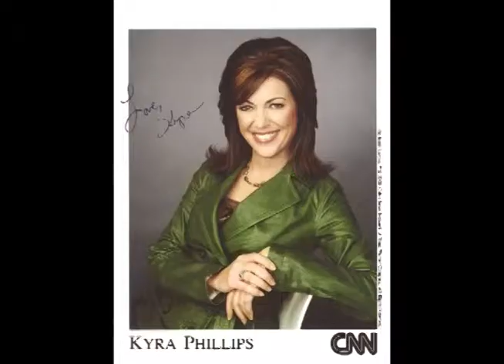Lori Richmond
TheBump.com editor Lori Richmond share the perfect gifts for mom